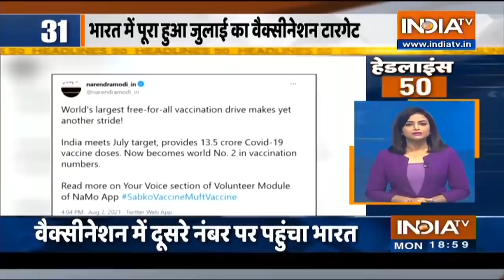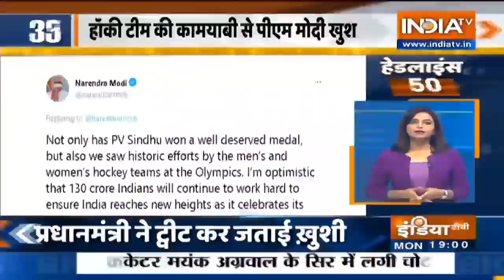आज शाम की 50 बड़ी खबरें फटाफट | Headlines 50 | August 2, 2021